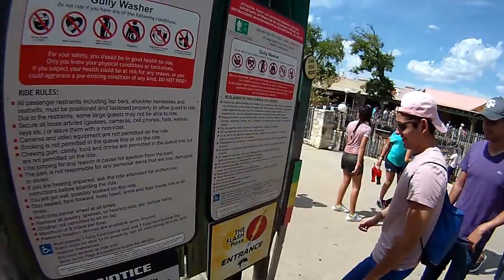Six Flags Vlog| Luis Gómez